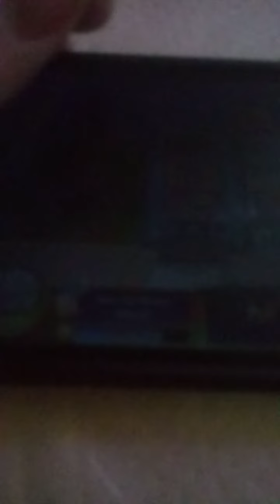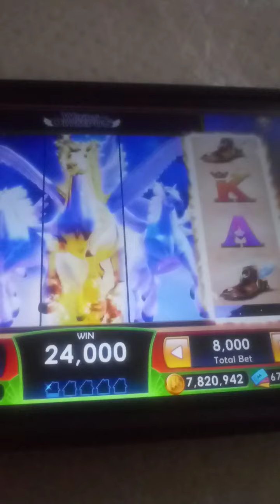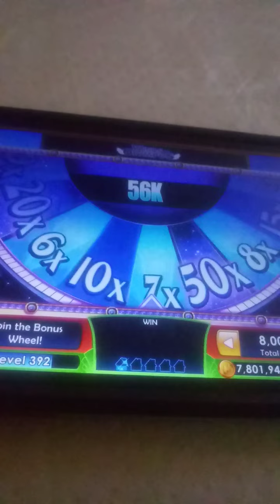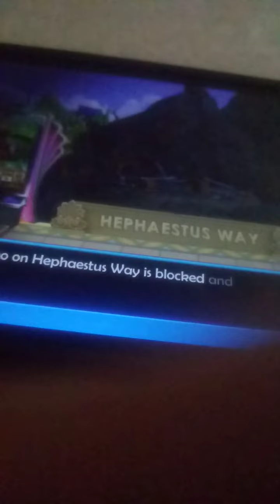Monopoly Slots:Artemis Road. Completions Begin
Archery competition begins on Artemis Road.

Features Slot Machine